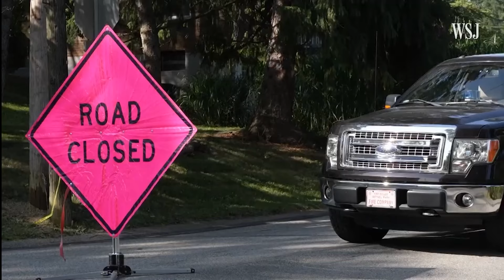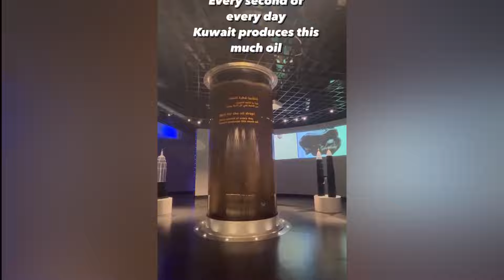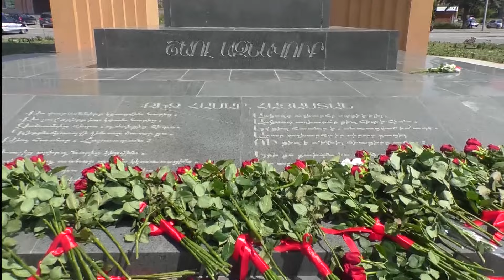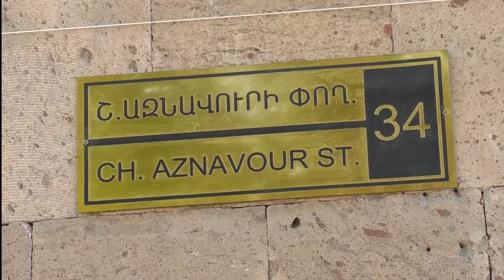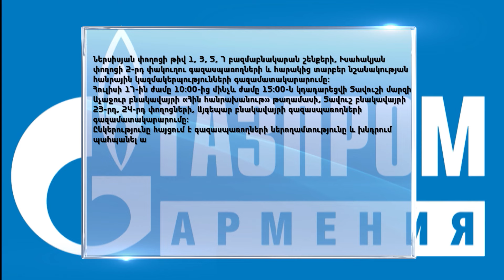«Հորիզոն»-ի թողարկում | 20-00 | 15.07.2024